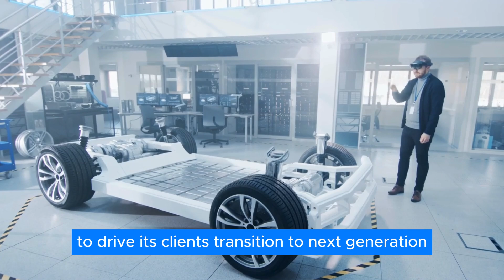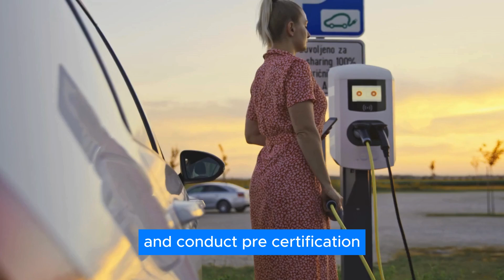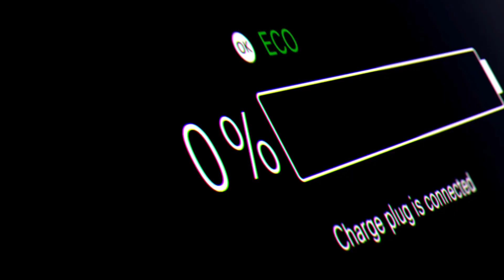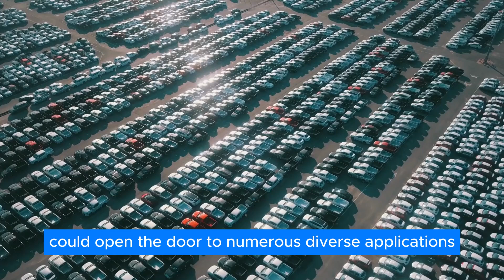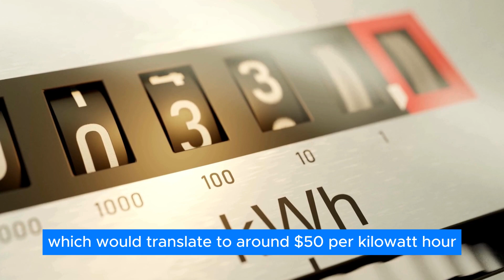Why EV Automakers Are Begging For Quantum Scape’s NEW Solid-State Battery!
A US startup called QuantumScape is firmly in the "sooner rather than later" camp. And they've just hit a major milestone in their journey toward creating a solid-state battery that's roadworthy. Now, you might be wondering, "What exactly did QuantumScape achieve? And what does this mean for electric vehicles?" Well, stick around because we're about to dive into all of that and more.